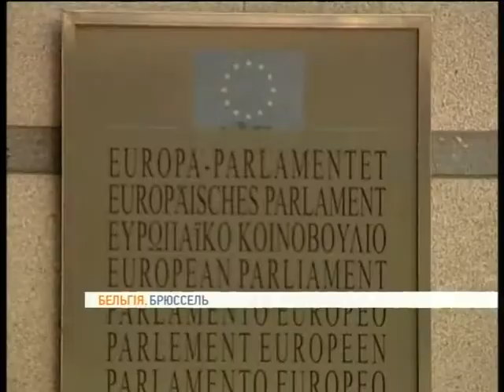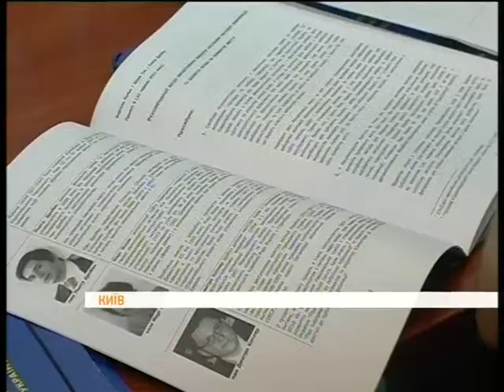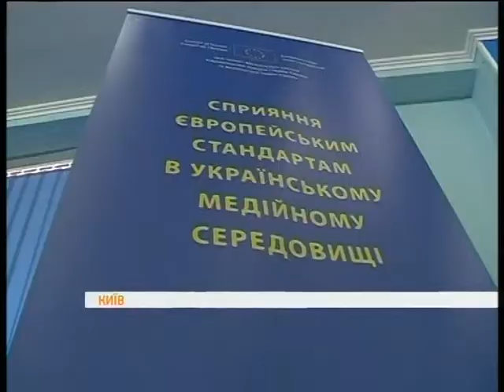Як висвітлювати вибори у ЗМІ - рекомендації експертів